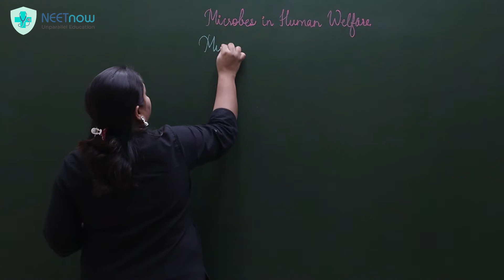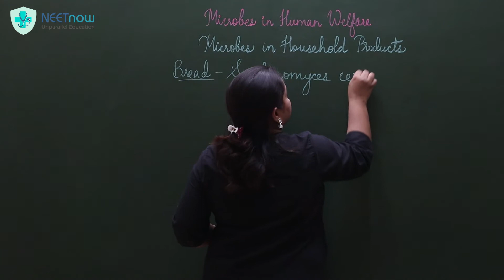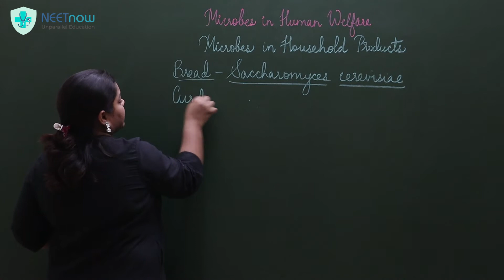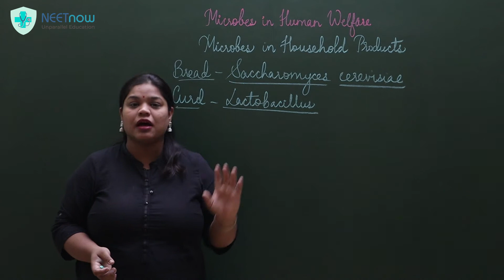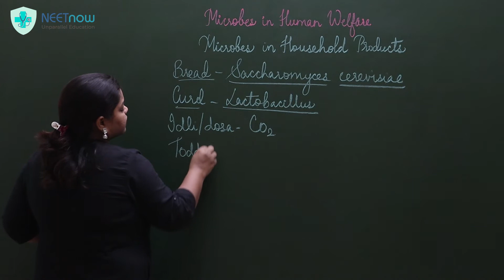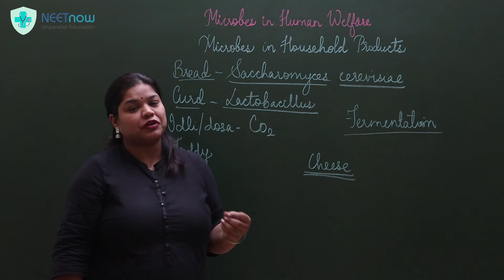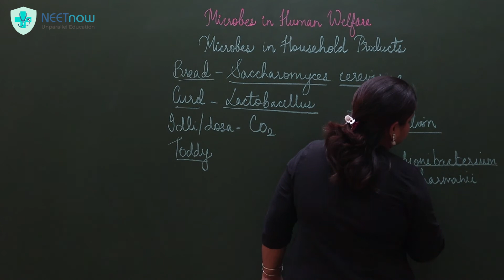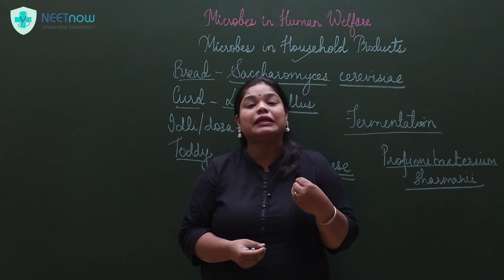Microbes in Household Products | Microbes in Human Welfare | NCERT Class 12 | NEET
In the Microbes in Human Welfare chapter of Class 12 NCERT, the topic microbes in household products elaborates how we use microorganisms in our daily lives to a very great extent. When it comes to our food, we see a variety of microbes that are helpful and also increase the nutrition of the same. In this video, we will cover the various things mentioned in the topic.